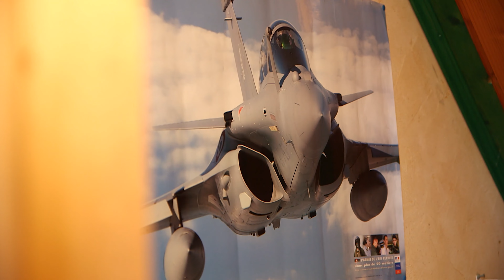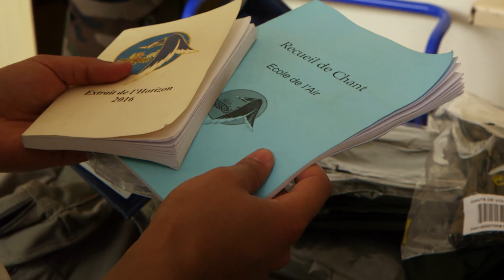J'apprends à mon fils à piloter un avion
Il transmet le virus de l'air à son fils